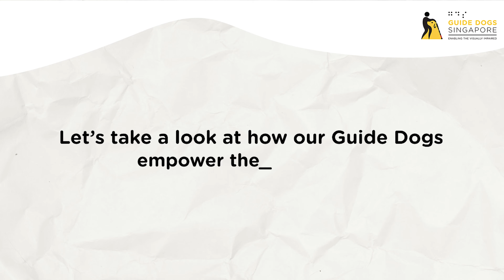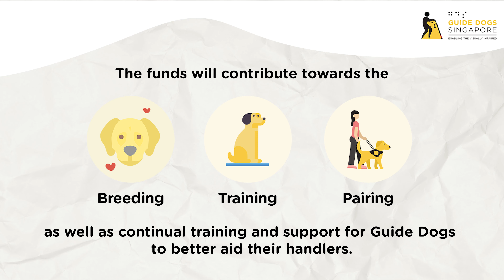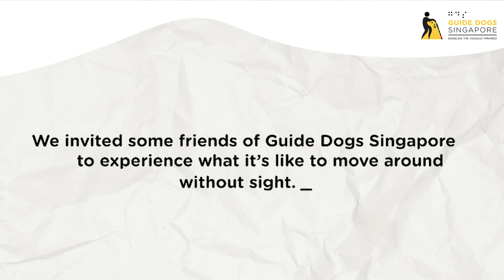Training the Next Generation of Guide Dogs Campaign Highlights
We’ve finally concluded our fundraiser to Train the Next Generation of Guide Dogs to be matched with handlers, and managed to raise over $150,000!

A big thank you to everyone for your support towards our Guide Dog Teams and the vision impaired community. We will continue to serve our GDS clients, enabling them with greater independence and empowering them in their daily lives 💛

Although the fundraiser is over, your kind support is greatly appreciated. You can still donate through giving.sg/gds as every donation will go towards training programmes and services to help our VI individuals lead more fulfilling lives.

About us:
Guide Dogs Singapore Ltd (GDS) is a non-profit charitable organisation that believes people with vision impairment should not be limited by their disability. GDS advocate for people with disabilities and guide dog users in their local communities as they believe that people with disabilities and guide dog users should have access to equal opportunities. Since their founding in 2006, their services have developed beyond providing guide dogs to include teaching people with vision loss how to live independently and building a supportive society for the vision impaired.